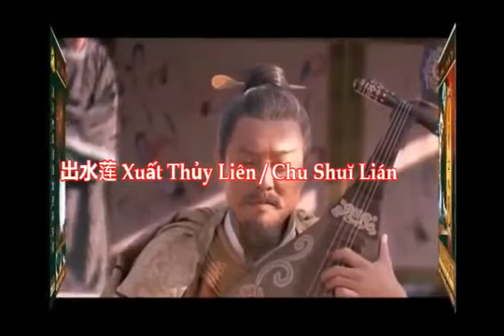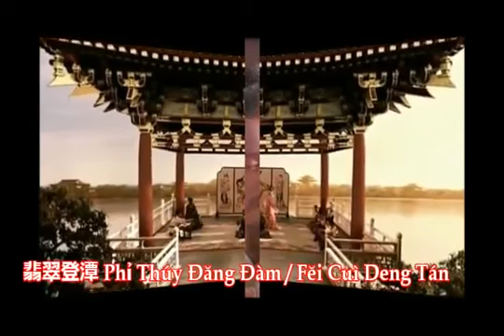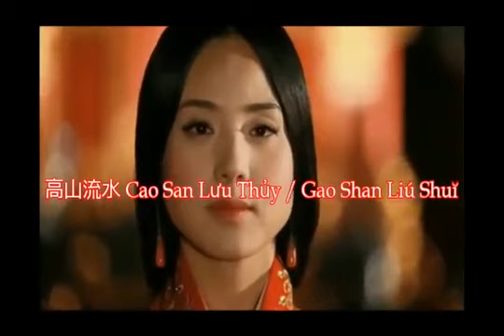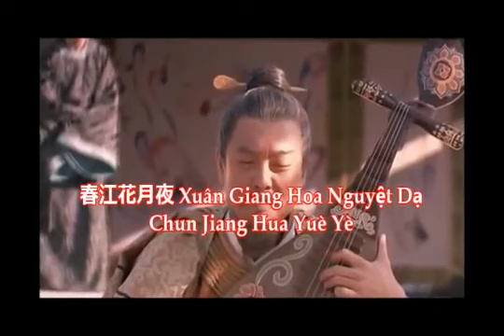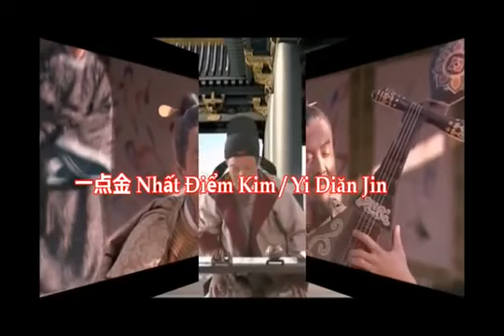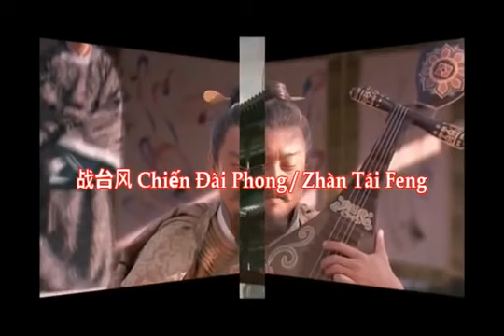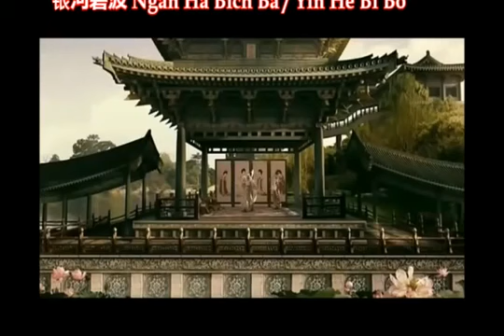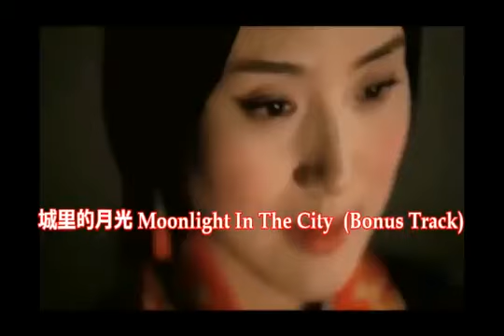A Favorite Guzheng Music Collection